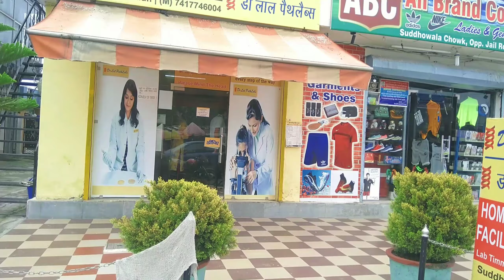Aaj Toh Injection Laga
guys support karo
pyar do apna
new vlog

jarur kare 🙄